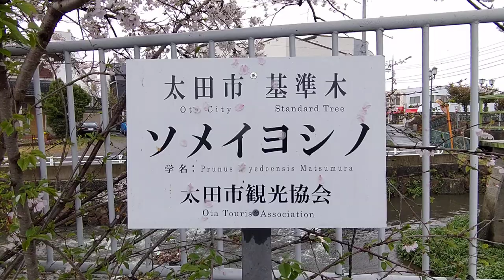太田市の「開花基準」となる桜です。(1)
本島総合病院の傍に植えてある桜の木が「開花基準になる」のは意外でした。
この木は「満開になると凄くて綺麗」なので気に入っています😄